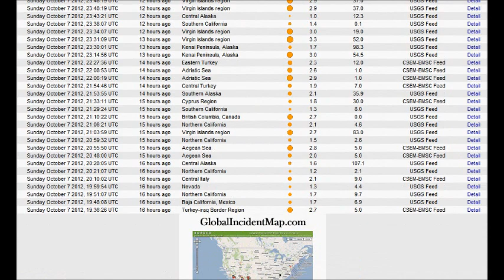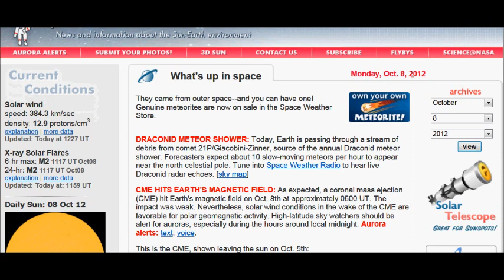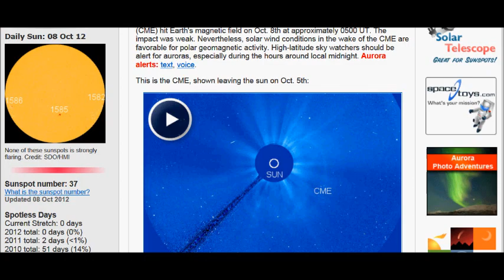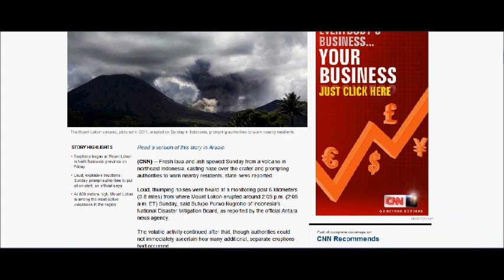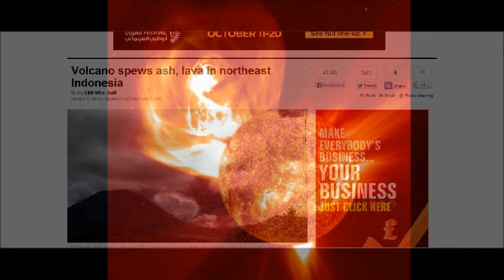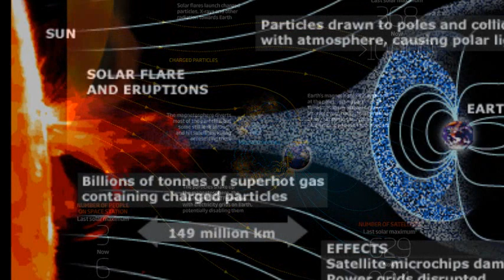CME Hits Earths Magnetic Field today/Current G2 Geo-Magnetic Storm/Earthquake and Volcano Watch